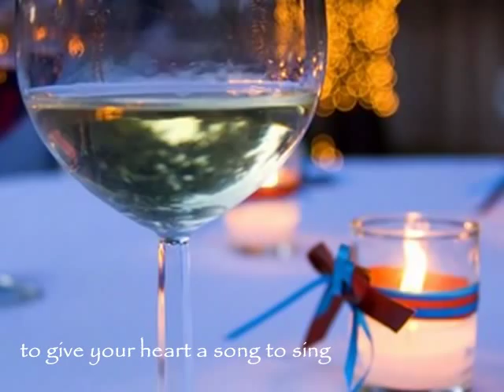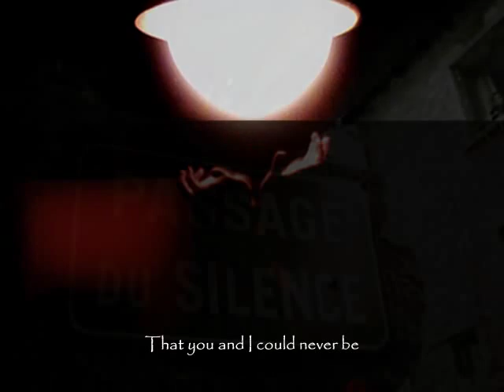Que reste-t-il de nos amours ? (1956) Translated as "I wish you love"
composer: Léo Chauliac (music) Charles Trenet, lyrics (France)
The translation to English by Albert E. Beach does not follow the original lyrics nor intention

It was first recorded by Keely Smith in 1957